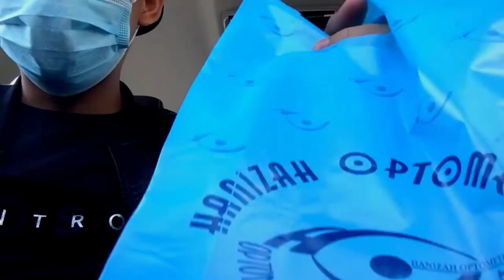CERMIN MATA UNTUK EDITOR???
Facebook page Hanizah Optometry

Budget setup :
Microphone - Boya by M1